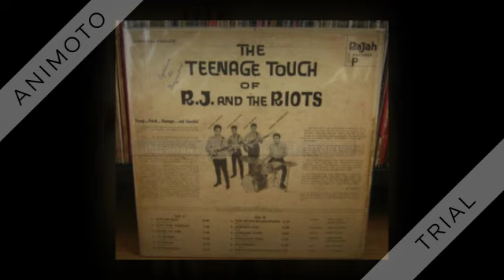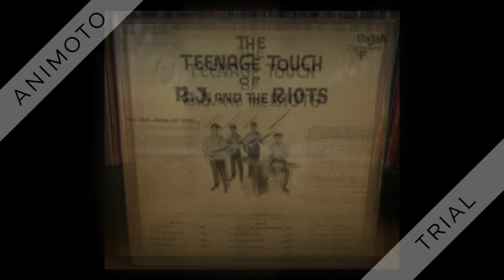RJ & The Riots - Patricia - 1962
From "The Teenage Touch" 1962.

Patricia (Perez Prado) by RJ & The Riots